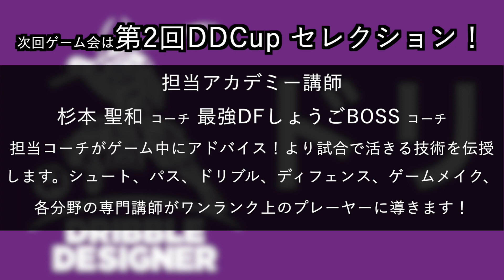【第二回DDcup告知】20229011ゲーム会